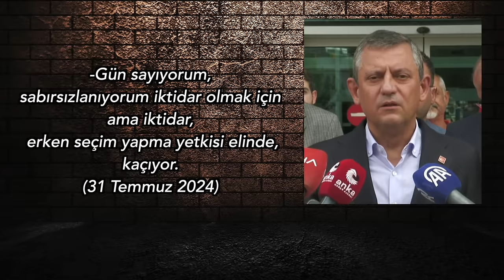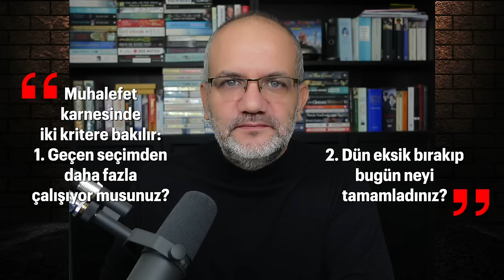Masadaki rapor.. Yaşı ve sağlığı.. Dönüşü olanaksız süreç.. | Tarık Toros | Analiz | 14 Eylül 2024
14 Eylül 2024

• CHP, Erdoğan’ın 2023’te üçüncü defa aday olması mümkün değilken buna itiraz etmedi, yol verdi. Şimdi dördüncü kez adaylığına da yeşil ışık yaktı.
• Peki “erken seçim” talebinde CHP genel başkanlık katı samimi mi?
• Şu sorunun cevabını hiç düşündüler mi acaba: “Bu kadar denetimsiz güç, yetki ve kurumu kendinde toplamış siyasetçi seçim kaybeder mi?”
• İktidar savrulurken toplum çözülüyor. Muhalefet, seyirci olmakla sahaya inmek arasında kalmış, adeta “top topluyor.”
• Erdoğan bildik oyun planı ile yürüyor ve bu her defasında sonuç veriyor. Sağa diz çöktürüyor, solu parçalıyor. Bunu herkes biliyor, saklı bir sır değil. Ve galiba sadece İmamoğlu “koyun olmaktan” rahatsız.
• Son SETA raporu gösterdi ki, düne kadar “Çözerse Erdoğan çözer” diyen AKP tabanı, şimdi ülkenin bu duruma gelmesinden onu sorumlu tutuyor.
• Ekonomistlerden kibar olanı, “Bu daha iyi günlerimiz” derken, daha ortadan konuşanlar, “Kötü günler geride kaldı, daha kötüsü geliyor” diyor.
• Muhalefet ise yapabilecekleri olduğu halde kulağının üzerine yatıyor, Saray’la arada köprüler kurmakla.. AKP tabanına şirin görünecek politikalarla meşgul.